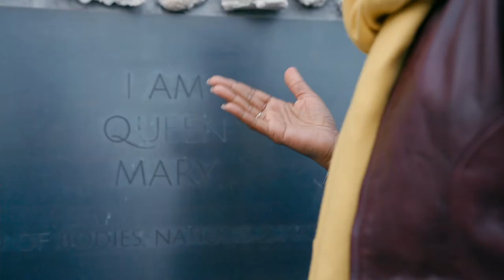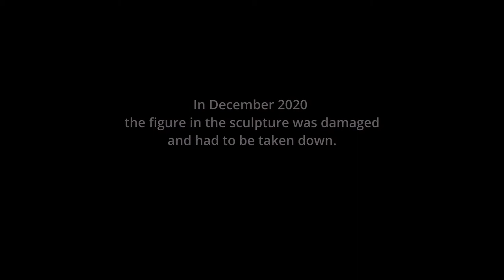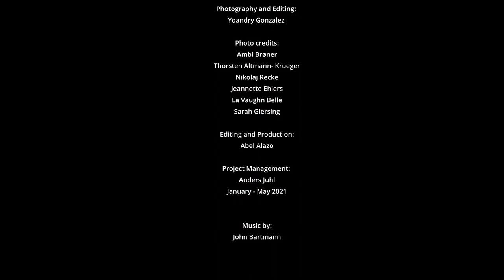I Am Queen Mary Fundraising Campaign Video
I Am Queen Mary is a transnational public art project created by La Vaughn Belle/U.S. Virgin Islands and Jeannette Ehlers/Denmark-two artists connected by their shared Caribbean roots and colonial histories. Together they created the first collaborative sculpture to memorialize Denmark’s colonial impact in the Caribbean and those who fought against it. This monumental work debuted as a mock-up in March 2018 in front of the West Indian warehouse in Copenhagen in commemoration of the 100th anniversary of the sale and transfer of the Danish West Indies (now the U.S. Virgin Islands) to the United States. As the first monument to a Black woman in Denmark, I Am Queen Mary made international headlines as a symbol that celebrates and centers the story of people who resisted Danish colonialism in the Caribbean. In 2020 the Danish government granted permission to permanently install I Am Queen Mary in front of a former colonial warehouse in Copenhagen, acknowledging the work's shift  from a temporary artwork to an important landmark in the city. To now build the permanent sculpture, and a twin monument on St. Croix, USVI, an international funding campaign began August 27, 2021 on Indiegogo.

for more information and updates.